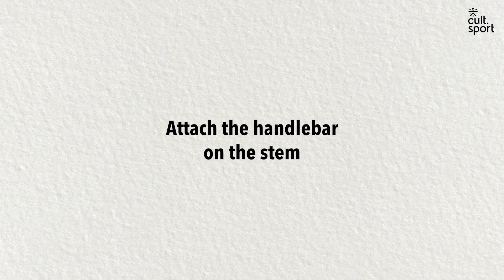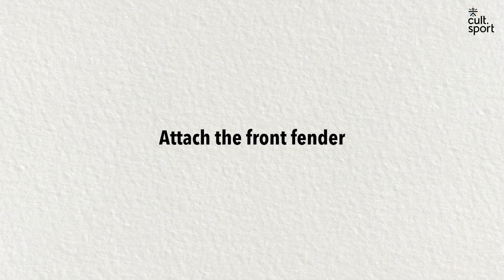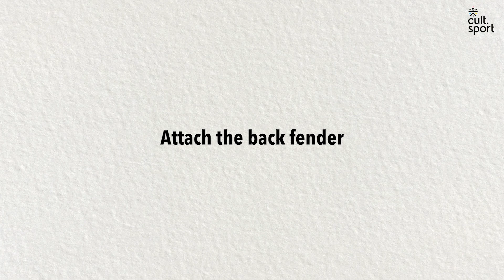Cultsport StudIBC27.5RED Video